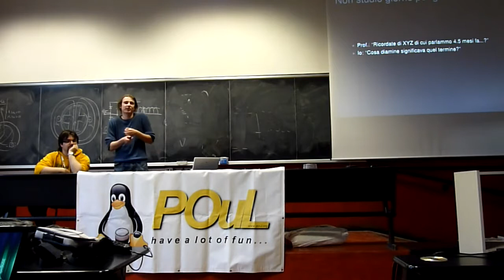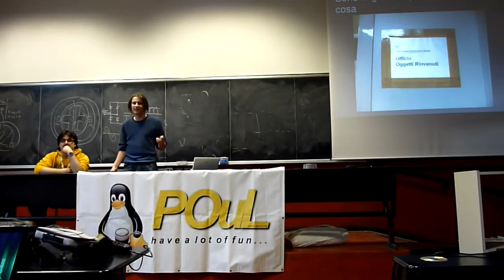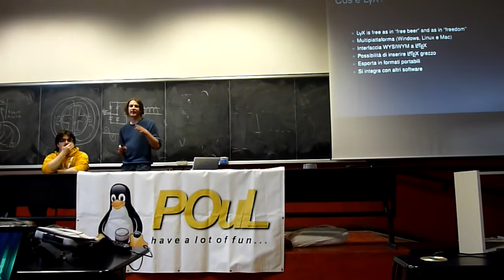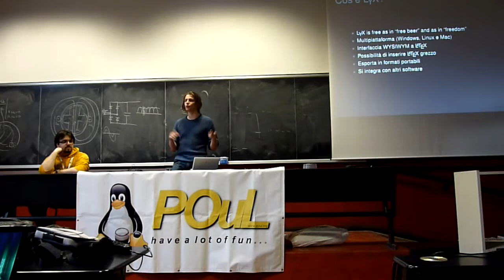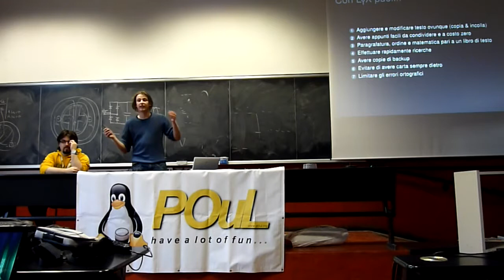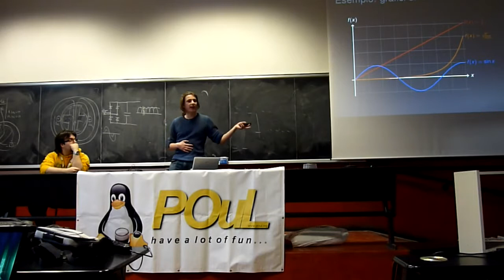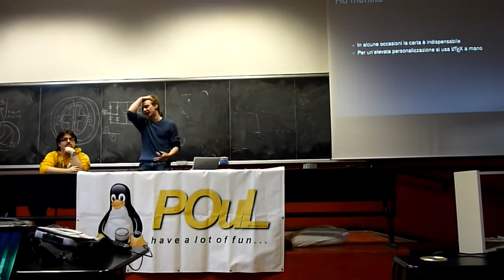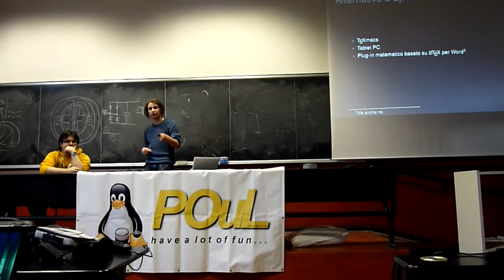POuL - Conferenza su LyX (2011) - Introduzione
Conferenza su LyX del 22 Marzo 2011 organizzata dal POuL presso l'aula CE.1 del Politecnico di Milano.